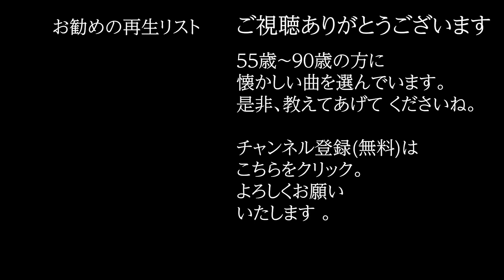「悲しき16才」 字幕付きカバー 1960年 Ira Kosloff Irving Reid Tony Springer作詞作曲 音羽たかし訳詞 ザ・ピーナッツ 若林ケン 昭和歌謡シアター ～たまに平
「悲しき16才」 1960年 Ira Kosloff/Irving Reid/Tony Springer作詞作曲。オケは、田渕愛智が作成したものを使用。0H0-1770-1

77歳の若林ケンがグラス片手に歌う動画を、毎日19時に１つずつ公開しています。

悲しき16才 (0H0-1770-1)
　　　　　　　　　　　     作詞:　Ira Kosloff/Irving Reid/Tony Springer
　　　　　　　　　　　     訳詞: 音羽たかし
　　　　　　　　　　　     作曲: Ira Kosloff/Irving Reid/Tony Springer
　　　　　　　　　　　     歌手: ザ・ピーナッツ

ヤヤヤ…
ひとりぼっち おへやで
夢見るは あの人
なぜか悲し このごろ
あたしは16

きょうもソッと 校舎で
呼んでみても 知らんふり
それが悲し このごろ
そんなあたしなの
どうすれば いいんでしょう?
ほんとに 悲しいわ

こんな気持 だれにも
わかるはずが ないのよ
パパもママも あたしを
ただ笑うだけ

ただ笑うだけ